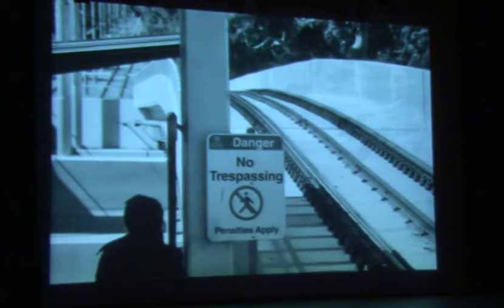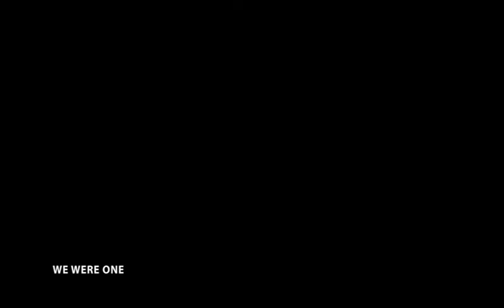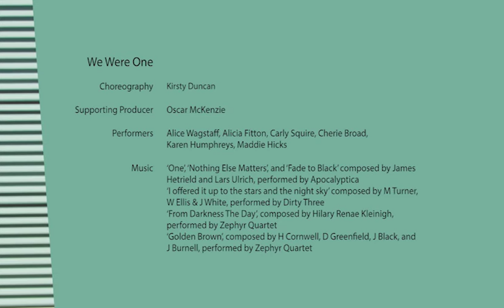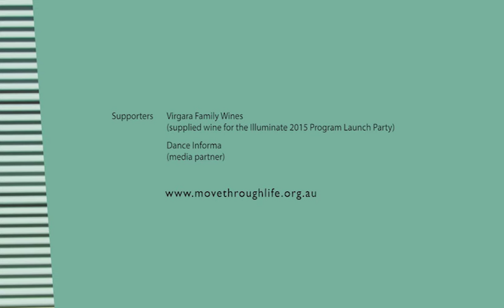Illuminate 2015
Illuminate 2015: Shining a light on new dance works by emerging choreographers

Presented by Move Through Life Dance Company

2015, Marion Cultural Centre, for the Adelaide Fringe Festival

Illuminate 2012 is a rich tapestry of stories through movement and emotion, where each piece resonates with its own unique story.

Illuminate 2015 is the third season of our Illuminate Performance Initiative and Expand Choreographic Program, designed to give emerging choreographers the chance to develop new dance works and have them presented with full production values to a live audience.

Use the chapters to go straight to each dance work:

0:00 On The Wind
2:55 Routines
15:10 We Were One
33:22 VULNER able

ON THE WIND
Choreographed by Kirsty Duncan
Performed by Alice Wagstaff, Catie Cullen, Cherie Broad, Jo McDonald, Karen Humphreys, Maddie Hicks

Inspired by the feeling of watching tiny grass flies on the wind. A swarm, swirling and darting in the sunlight.
ROUTINES
Choreographed by Rodney Cuthbertson
Performed by Alicia Fitton, Hannah Carol, Natalie Inglis, Rosalind Clarke

A light-hearted observation of our daily lives. It explores some of the journeys, emotions, habits, connections and people we surround ourselves with. The birds accompany the alarm clocks as another morning begins. Commuters on the tram give inspiration as we see the games we play with ourselves and each other. And, technology gives us the ability to communicate and express ourselves as never before.
WE WERE ONE
Performed by Alice Wagstaff, Alicia Fitton, Carly Squire, Cherie Broad, Karen Humphreys, Maddie Hicks

Why do some people feel especially and deeply drawn to one another?
Why does the lone individual feel a constant longing, like something is missing?
VULNER able
Choreographed by Katrina Lazaroff
Performed by Alice Wagstaff, Alicia Fitton, Carly Squire, Cherie Broad, Jamie Jewell, Jo McDonald, Kelly Bodger, Louise Durrans, Natalie Inglis, Rosalind Clarke

‘VULNER able’ is a dance theatre work about vulnerability. We are generally taught that to be successful in life we need to be strong and confident and that showing our vulnerabilities is to be weak.

‘VULNER able’ explores the ways we hide our fears and put up masks to cover up how we really feel to appear ‘ok’, ‘strong’ and ‘together’!

The irony is that it takes more courage show our vulnerabilities and to be true to who we really are!
CREDITS

Artistic Director
Jo McDonald

Associate Artistic
Director Kirsty Duncan

Choreographers
Kirsty Duncan, Rodney Cuthbertson

Guest choreographer
Katrina Lazaroff

Dancers
Alice Wagstaff, Alicia Fitton, Carly Squire, Catie Cullen, Cherie Broad, Hannah Carol, Jamie Jewell, Jo McDonald, Karen Humprheys, Kelly Bodger, Louise Durrans, Maddie Hicks, Natalie Inglis, Rosalind Clarke

Artistic Advice
Tammy Arjona Wheeler, Billie Cook, Larissa McGowan

Graphic design
Kirsty Duncan

Costume Design
Jamie Jewell (VULERN able and Routines)
Kirsty Duncan (ON The Wind and We Were One)

Filmed by Juha Vanhakatarno of Valo Productions

Photography
Christine Itel and Ryan Crowley

The debut performance of Dragonfly Dance (formerly Move Through Life) 20 years ago in 2004.

Every Friday night until August 2024, we'll be sharing a video from our back catalogue.

Our Student Showcase this year has the theme 'Wings of time: a 20 year metamorphosis', will be a tribute to our 20 year legacy, and will feature music from a dozen performance seasons.